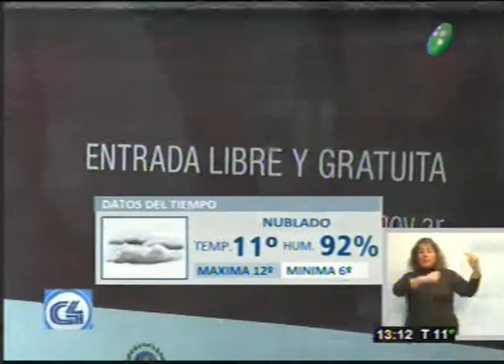Se presenta la Orquesta sinfónica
Programa:C4Noticias
Yeny Delgado, Directora
Con obras de Dvorak y Schubert